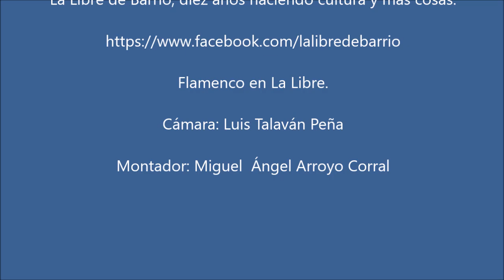Soleá de Antonio Ortega, en La Libre de Barrio de Leganés, el 12 de marzo de 2023.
Antonio Ortega, por soleá, acompañado , a la guitarra, por El Mami y, a las palmas, por Sebastián El Pelao.